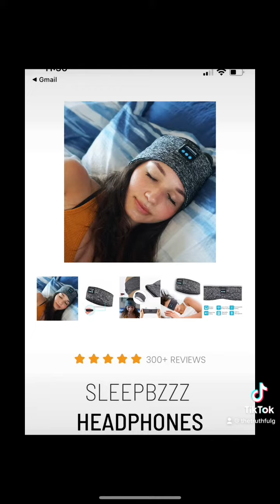Suffering from Insomnia? Try a Sleep Head Band Bundle Pack from SleepBzzz Just Ask